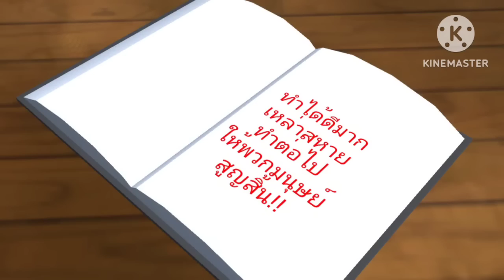เพลงซาตานฟังได้แต่ห้ามได้ยิน😬(ตอนเดียวจบ)/การ์ตูนlovely sakura Grow up#sakuraschoolsimulator(TK)